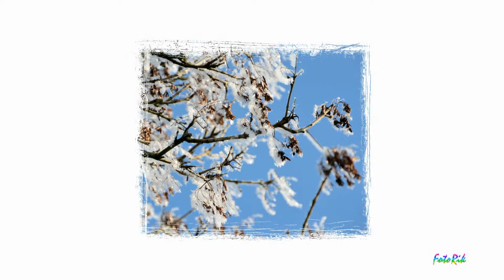Rondje "Slotbosse"-toren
Rondje "Slotbosse"-toren in Oosterhout